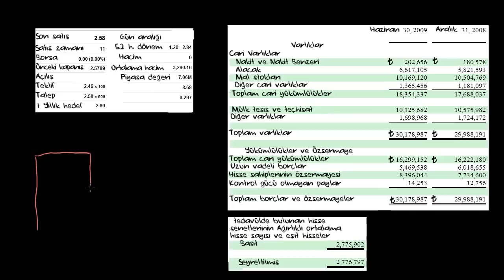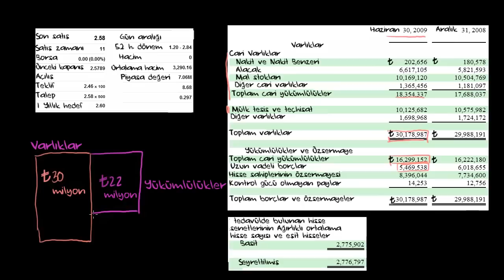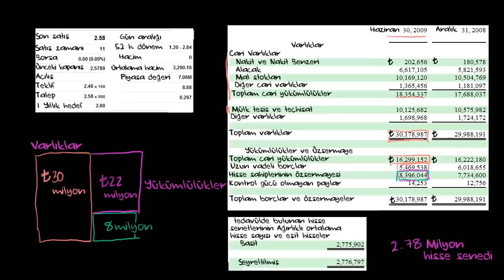Hisse Senedi Almak Ne Demek? (Finans ve Sermaye Piyasaları)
Eğitimde fırsat eşitliği için herkese, her yerde, dünya standartlarında ve ücretsiz eğitim.